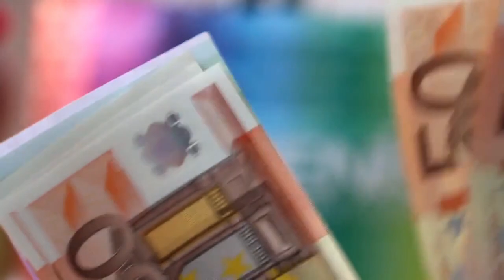Why Going To A Foreign Country Could Be The Best Thing You Could Do When Starting A Business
Digital Nomad University (how to go from desk job to traveling the world)

Most people think it costs a lot of money to travel, and that being able to travel more than two weeks a year is a luxury reserved for the rich.

In this video I'm going to explain why not only is that not true, but actually traveling to a foreign country could be the best thing you could do if you want to start an online business.

If you want to learn more about how to offer higher levels of value, and thus make more money, the first 100 people can sign up free for this LIVE masterclass I'm giving on Tuesday

Three years ago, he decided he wanted more out of life, quit his office job doing mortgage compliance (about the most boring job imaginable), and started learning to make money online and travel the world.

This is about Why Going To A Foreign Country Could Be The Best Thing You Could Do When Starting A Business